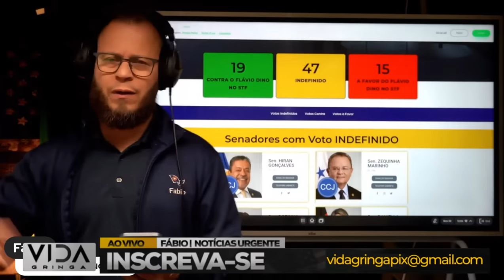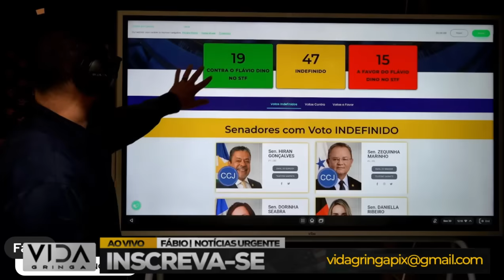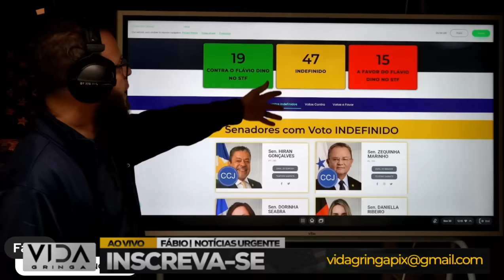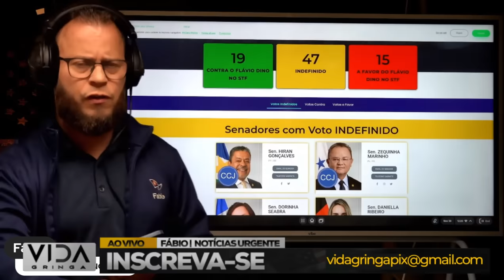Pare o DINO‼️ DINO no STF é um Desafio que Não Podemos Aceitar!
🚨 Um chamado à ação! Neste vídeo, discutimos os riscos e desafios que a possível entrada de DINO no STF pode representar. Junte-se a nós para entender por que essa nomeação é uma ameaça que não podemos ignorar.

👥 Compartilhe sua opinião nos comentários sobre como você vê a potencial influência de DINO no STF. Estamos construindo uma conversa significativa sobre o futuro da justiça e do país.

📢 Ajude-nos a espalhar essa mensagem crucial! Juntos, podemos influenciar o rumo do nosso país!